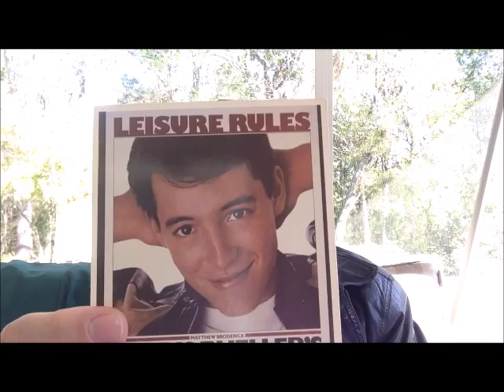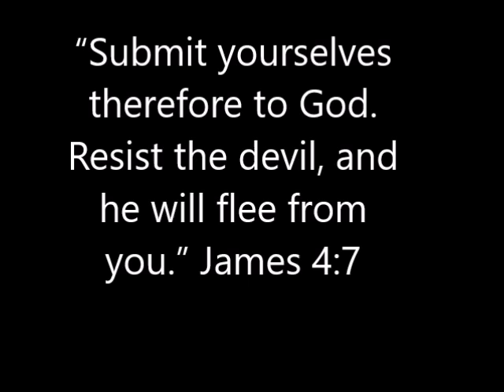Are You a Master of Deceit?-What the Bible says about Deceit & Dishonesty.?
What does the Bible say about deception?